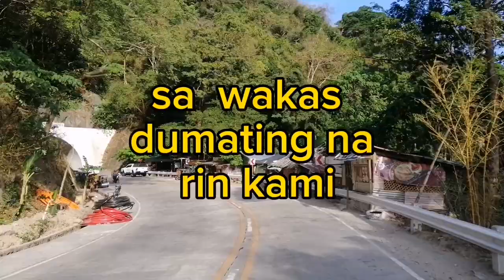KAYBIANG TUNNEL MAGANDANG PASYALAN....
MAGANDANG PASYALAN DITO KAYBIANG TUNNEL.